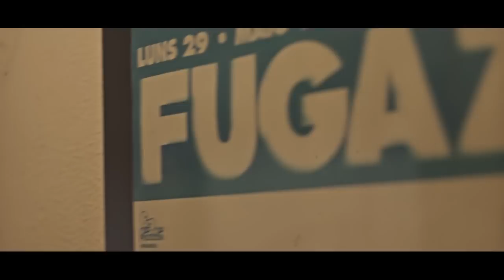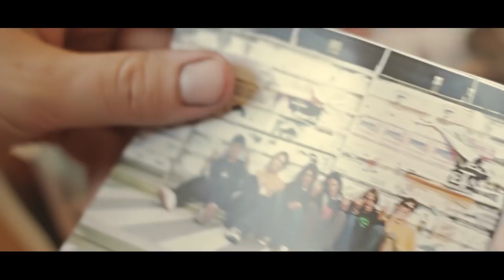True Mountains - Freethinkers (official music video)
-Adelanto del nuevo disco de True Mountains "Freethinkers" que saldrá a la venta en Fragment Records y Hellxis Records en Julio de 2014.
-Videoclip por Ricky "Hombre Libre" y por Marco "XFlynX".
-Audio grabado, mezclado por Pancho Suárez de Lis en los estudios Planta Sónica II (Vigo) y masterizado por Denis Martin en UK.

LYRICS:

-there was a time in a small town, where everything was fun,
skating with my friends, and chilling all the time.
We grow up in the old port, and we learned how to survive
In a world full of shit, full of haters and crows.

-is the time to push forward, and to explode out the chains
is the time to be honest, to keep your promise till the end and don´t forget it.
Is the time to be different, to respect who you are

-i won´t forget, all the friday nights
freethinkers, of the small town.
I won´t forget, al the txiri nights.
It will go with me till the end...

It will go with me till the end... in my heart...

-i remember all the leassons learned directly from those tapes,
i couldn´t imagine they would make me understand.

Now i miss my grandpa and i miss my friends but i know the´re always there
My positive attitude, it´s up to them.